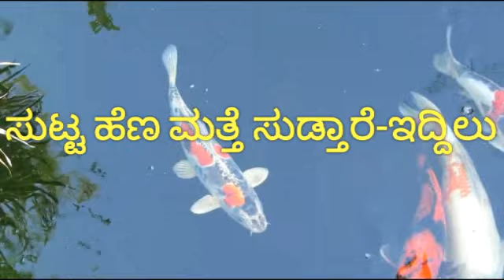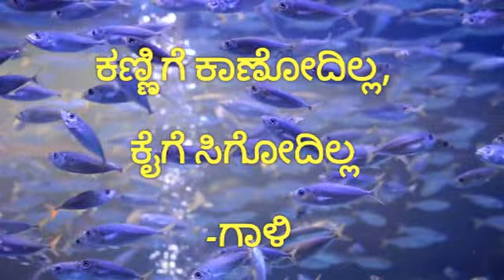OGATUGALU | ಒಗಟುಗಳು!!, ಕನ್ನಡ ಜನಪದ ಸಾಹಿತ್ಯದ ಬಹುಮುಖ್ಯ ಪ್ರಕಾರ ಹೇಗೆ ಸಂಪೂರ್ಣ ಮಾಹಿತಿ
ಒಗಟುಗಳು !!
ಕನ್ನಡ ಜನಪದ ಸಾಹಿತ್ಯದ ಬಹುಮುಖ್ಯ ಪ್ರಕಾರ ಹೇಗೆ ಸಂಪೂರ್ಣ ಮಾಹಿತಿ